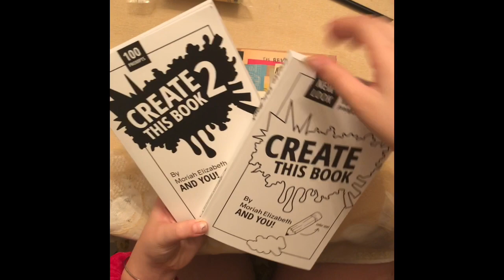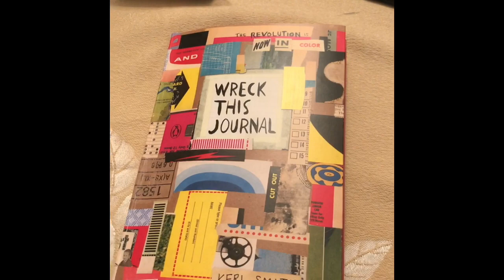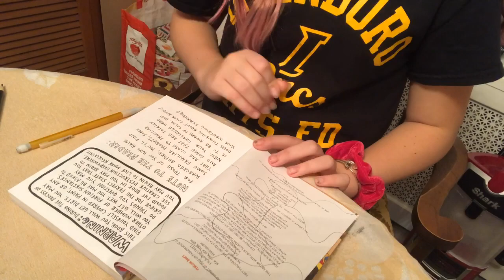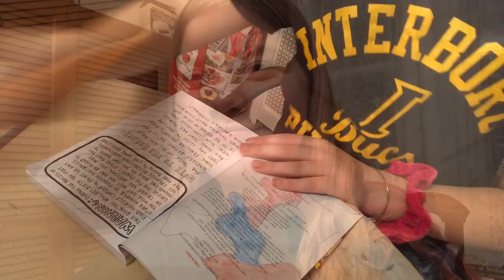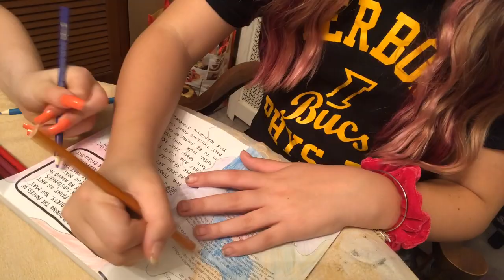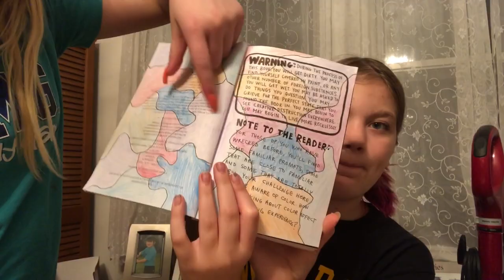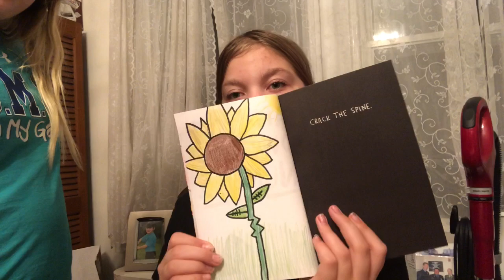Wreck this journal EPS.1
Watch me through my wreck this journal eps.1